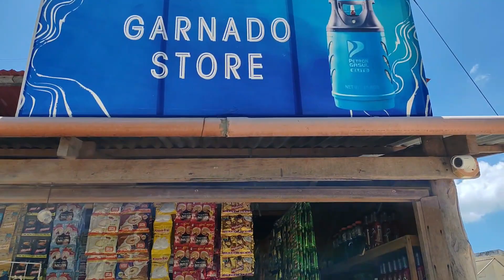Travel to Elnido palawan/Part 2